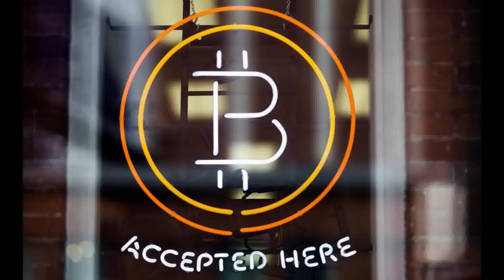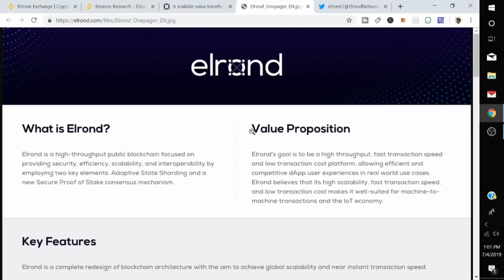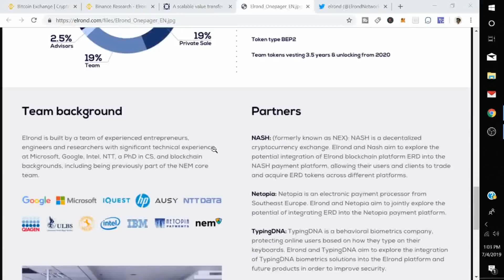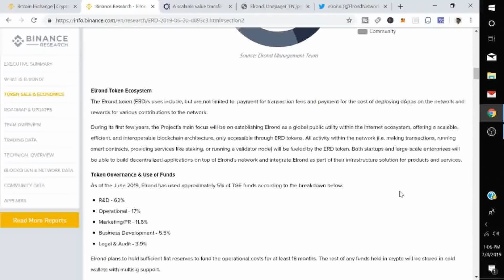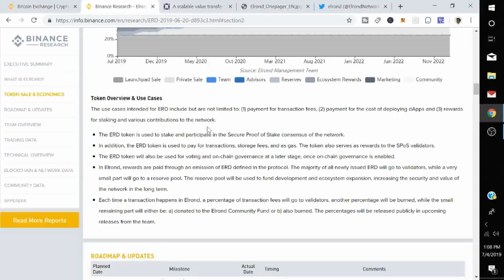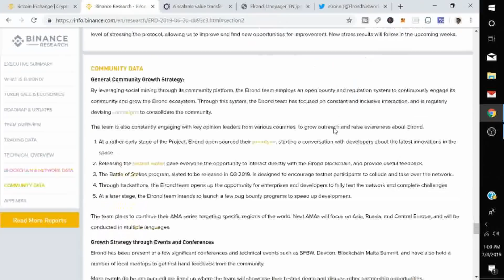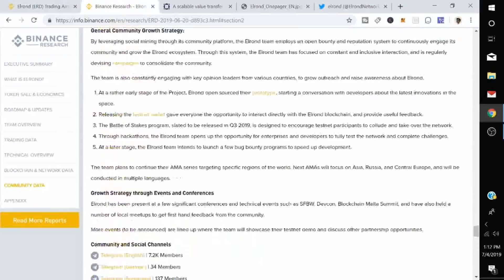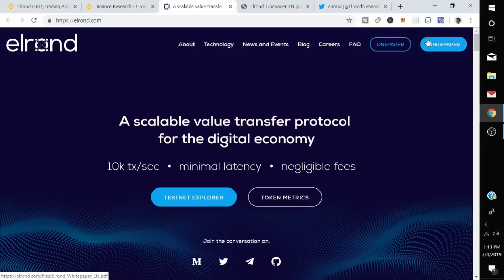Elrond Network Binance Lab Project ERD Coin Price Prediction ERD Coin Binance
1. This is a Educational and Information Channel.
2. I'm not a registered investment Advisor and i do not provide investment advice. Any investments are highly speculative and any losses are YOUR RESPONSIBILITY.
3. Do your own research before making any decisions.